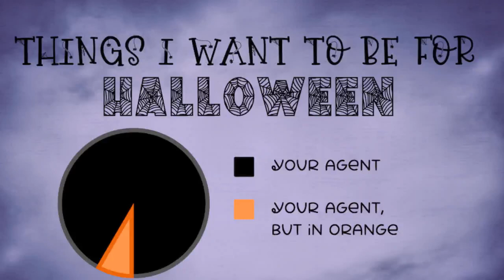Bruder Real Estate Team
Of all the things I could be for Halloween, I’ve got my heart set on being your agent! Whether you're looking to buy a home or sell a home – or if you just have some questions, I'd like to be the agent you can depend on. 👻  🎃